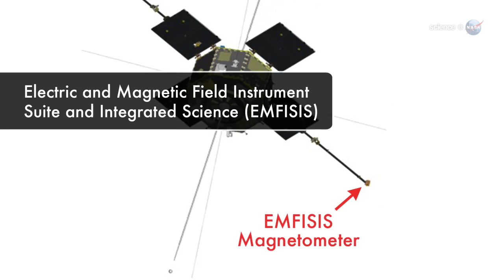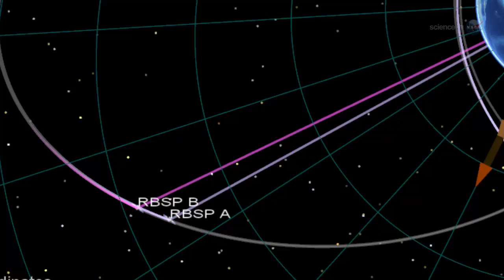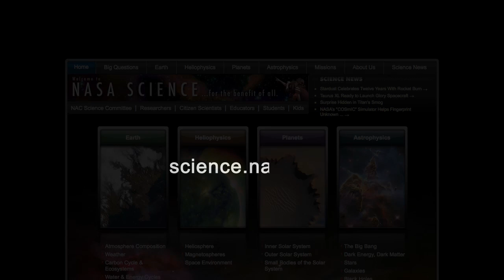ScienceCasts: The Sound of Earthsong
for more.      A NASA spacecraft has recorded eerie-sounding radio emissions coming from our own planet. These beautiful ""songs of Earth"" could, ironically, be responsible for the proliferation of deadly electrons in the Van Allen Belts.